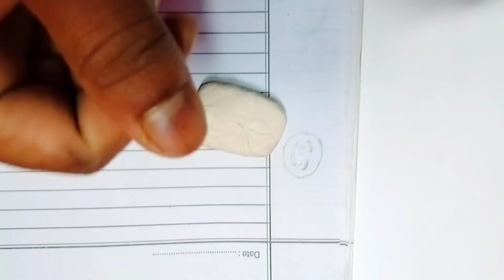How to make Kneaded Eraser at home/DIY Kneaded Eraser/homemade Kneaded Eraser/diyEmoji Eraser#eraser